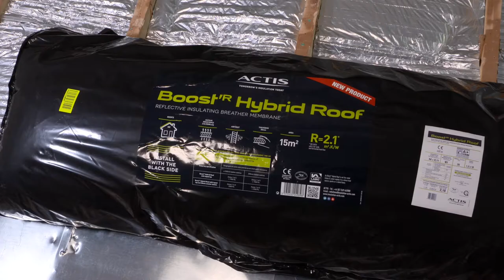Pitched Roof insulation with Boost’R Hybrid ROOF